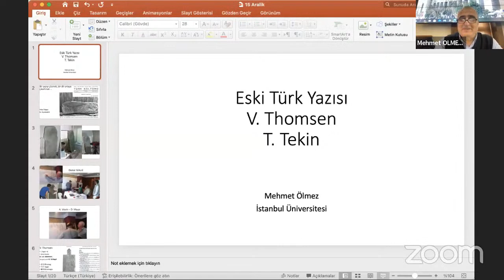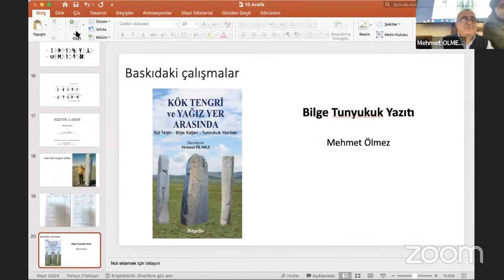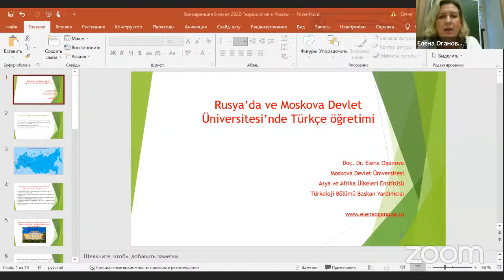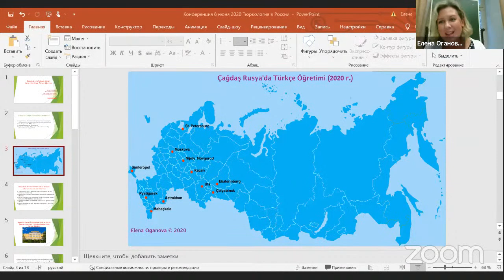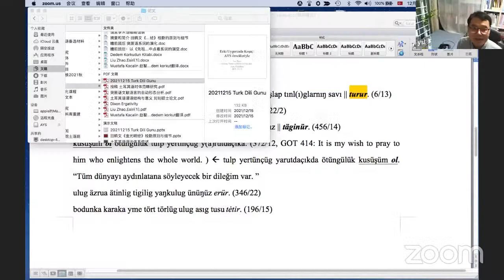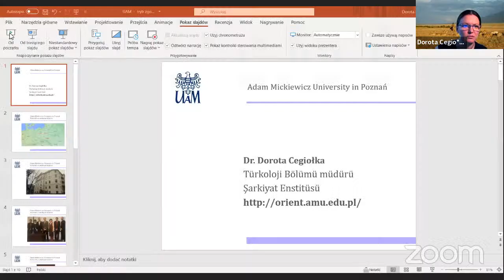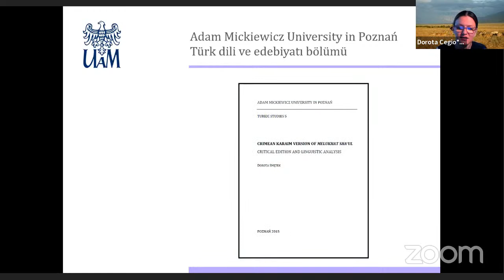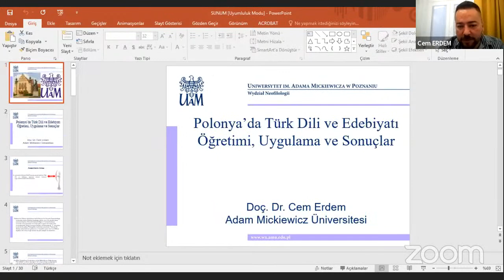15 ARALIK TÜRK DİLİ GÜNÜ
PROF. DR. MARCEL ERDAL
PROF. DR. MEHMET ÖLMEZ
DR. ÖĞR. ÜYESİ ÖZCAN TABAKLAR
-Kiev, Moskova, Pekin, Poznan, Semerkant ve Seul'den katılımcı hocalar